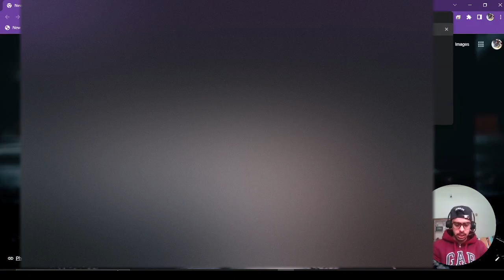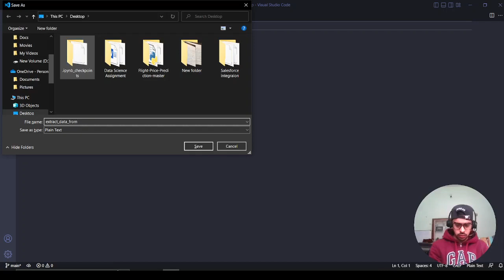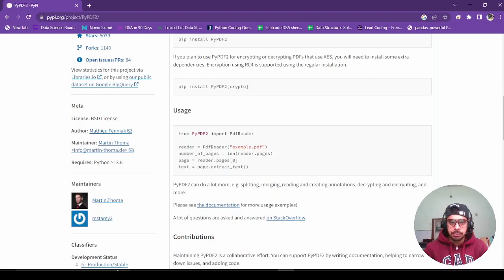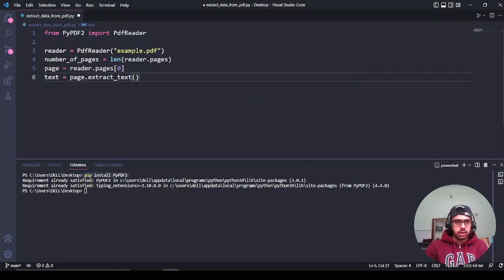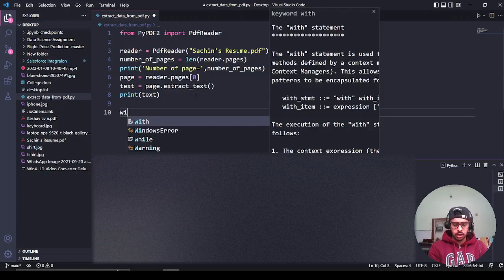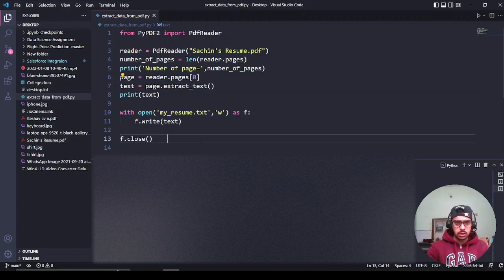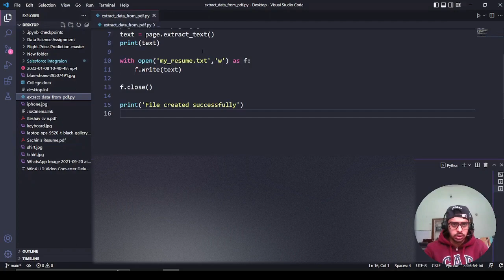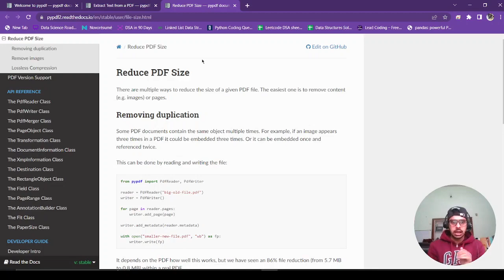#80:- How to Extract Data from PDF file in Python in Hindi | Python Tutorial in Hindi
Hlo friends, In this video we will discuss that how we can extract data from pdf in python in hindi.

Pandas Tutorial in Hindi:-

Salesforce Tutorial in Hindi:-

Numerical Methods:-

Trigonometry Videos:-

Data Structures in Python in Hindi:-

Graph Theory in Discrete Mathematics:-